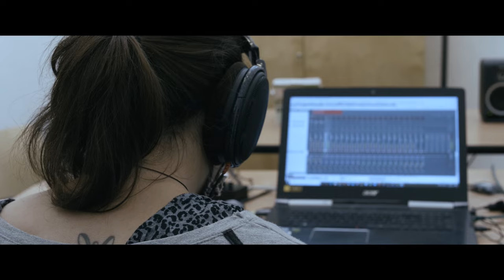Locke: Psyche, Devils & Furies scene | Ensemble Correspondances, Sébastien Daucé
Matthew Locke: Psyche, Act V scene 1 'To what great distresses' (Devils & Furies)
Ensemble Correspondances, Sébastien Daucé

La création en 1675 à Londres de la ‘Psyche’ de Matthew Locke fut un véritable feu d’artifice artistique, que recrée ici avec éclat l’Ensemble Correspondances. Cherchant à rivaliser en splendeur avec les opéras du continent, en particulier les tragédies-lyriques de Lully, elle mêlait avec gourmandise théâtre, chant, danse, décors et machines spectaculaires. Sébastien Daucé s’est livré à un formidable travail de reconstitution de ce chef-d’œuvre essentiel dans l’histoire de la naissance de l’opéra anglais.

The 1675 premiere of Matthew Locke’s ‘Psyche’ was a veritable artistic firework display, recreated here with great panache by the Ensemble Correspondances. Seeking to vie in splendour with the operas of continental Europe, it luxuriously combined theatre, song, dance, and spectacular machines and scenery. Sébastien Daucé here offers us his splendid reconstruction of this key masterpiece in the history of early English opera.